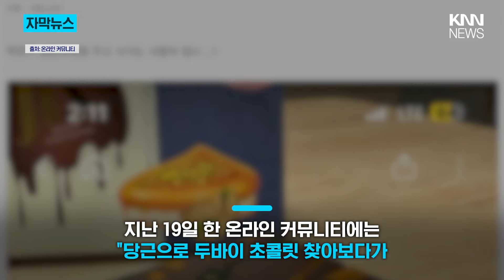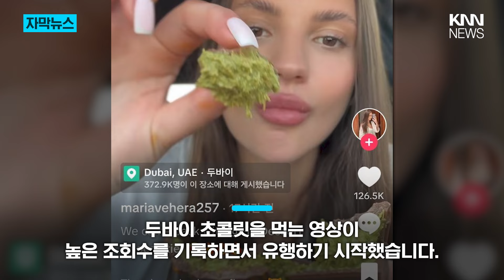두바이 초콜릿 품절 대란에..."먹다 남은 거 판매합니다" / KNN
두바이 초콜릿이 젊은 세대들 사이에서 폭발적인 인기를 끌며
품귀 현상을 일으키고 있습니다.

 / knn.news